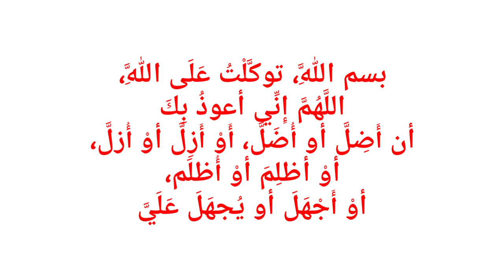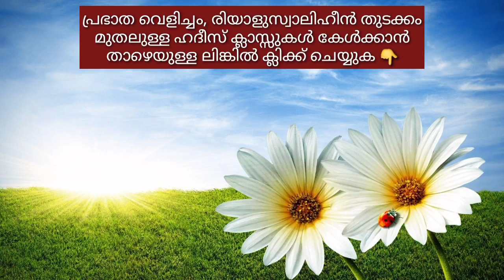പ്രഭാത വെളിച്ചം - 83, വീട്ടിൽ നിന്നും പുറത്തു പോകുമ്പോൾ മുസ്ലിം ഇങ്ങനെ ചൊല്ലണം, അള്ളാഹു ഏറ്റെടുക്കും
രിയാളുസ്വാലിഹീൻ ഹദീസ് പഠനം